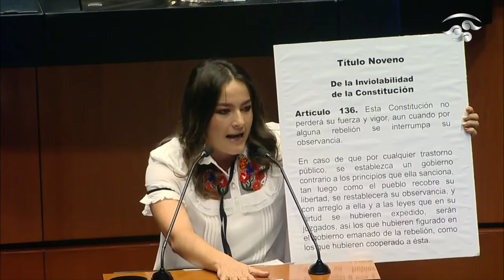Crónica del Poder/Morena, ante una encrucijada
Morena, ante una encrucijada

Aguascalientes, Ags. 10 enero 2024.- En Morena Aguascalientes se enfrentan a una muy grave encrucijada de cara al proceso electoral porque es ya un secreto a voces que ya se ha tomado una decisión en torno a quien será la candidata de la 4T a la Presidencia Municipal de la capital.
Sólo queda la duda hasta qué nivel de la 4T se conoce y se aprueba esta candidatura.